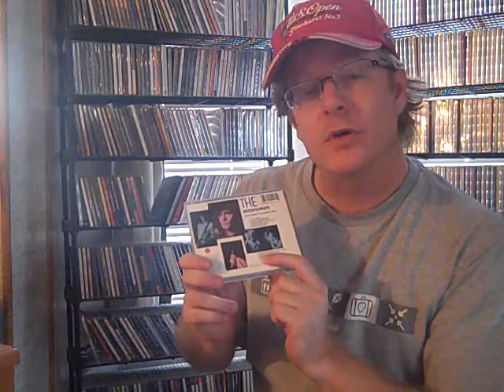skyway by the replacements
David Waits performing "skyway" by The Replacements from their album titled "Pleased to meet me". One of mt all-ti,e favorite songs!